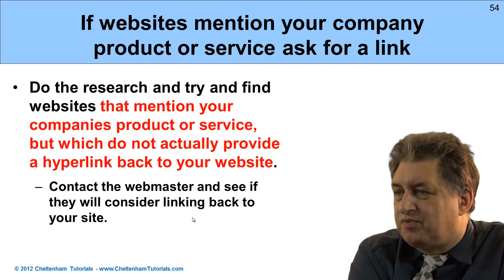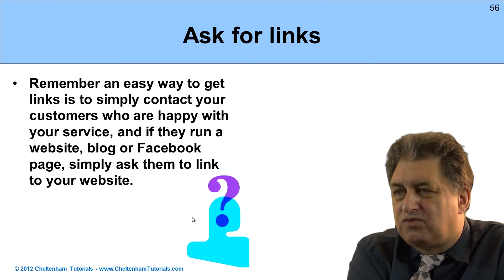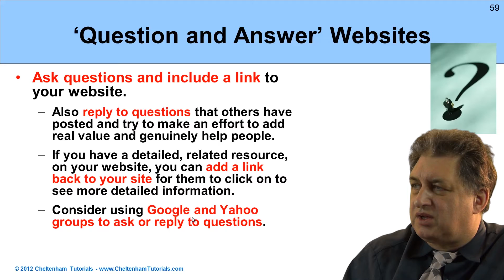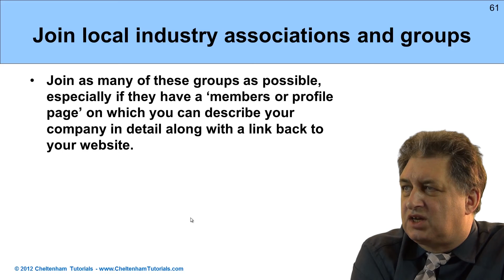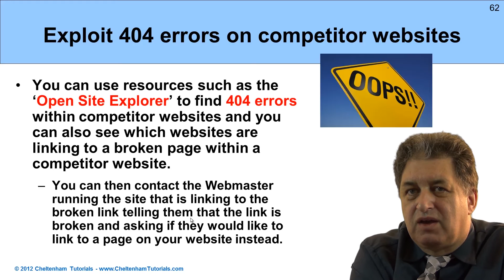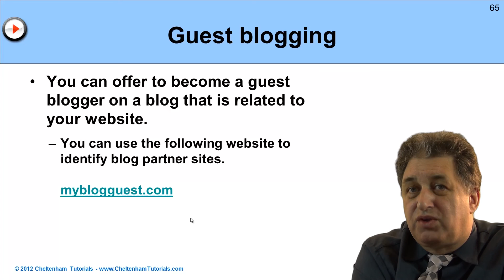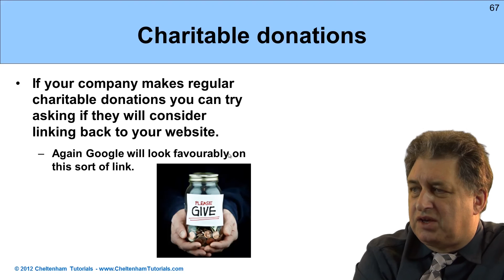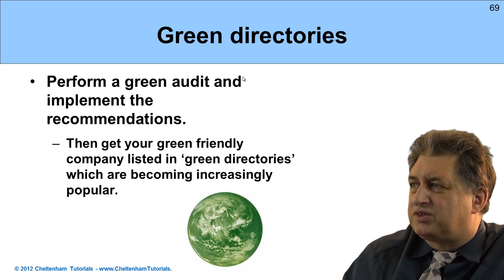Link Building #5 | SEO Tutorials